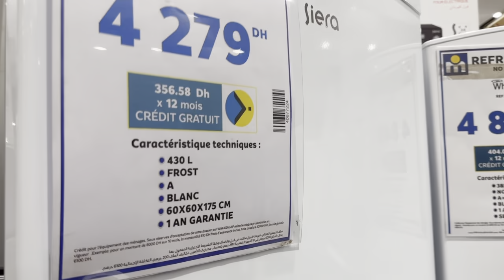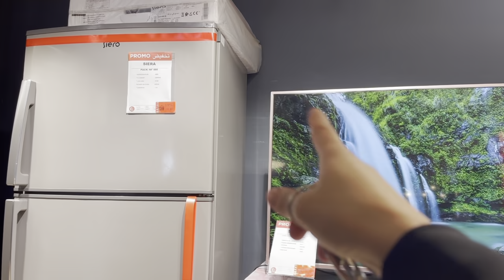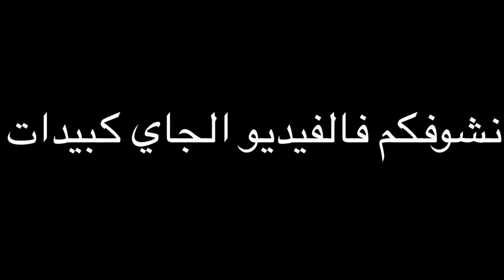واخيرا خرجت نشري تجهيزات المطبخ😍لداري جديدة❤️وفالاخير صدمة كانت قوية 😔ولكن كلشي بالمكتاب